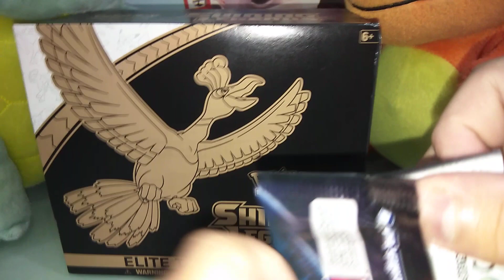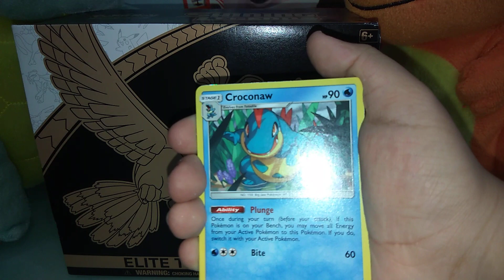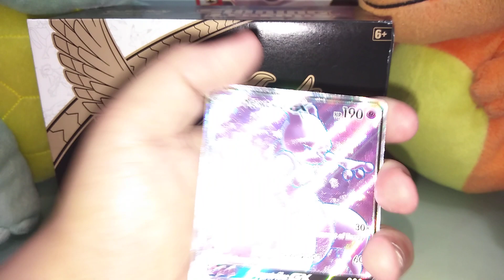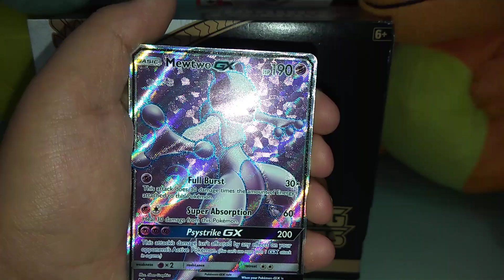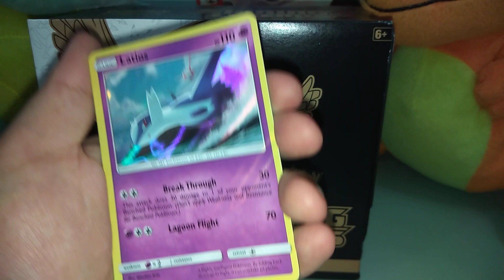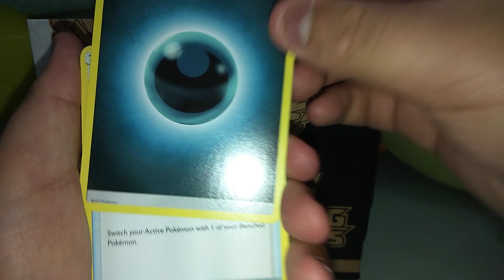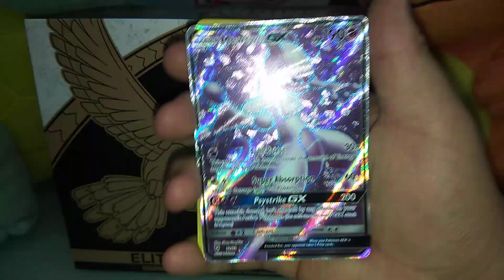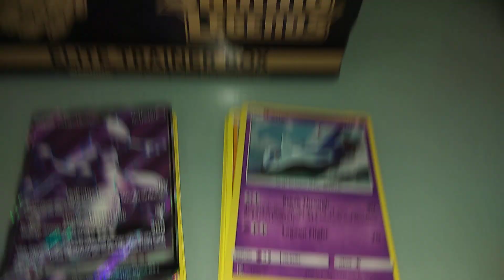Elite trainer box pokemon finale